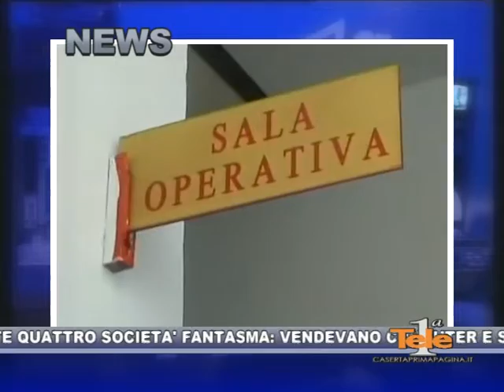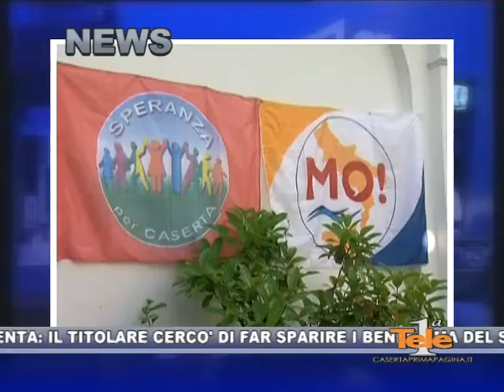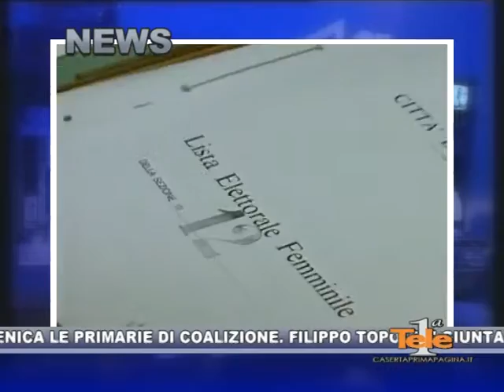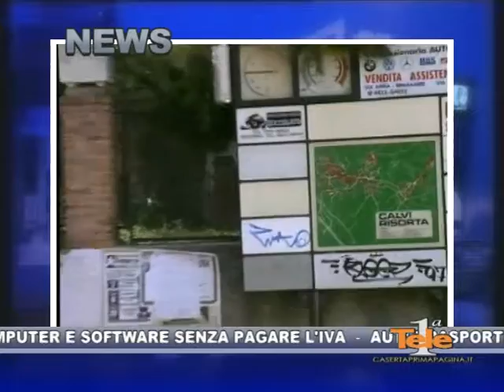IL TELEGIORNALE DI TELEPRIMA